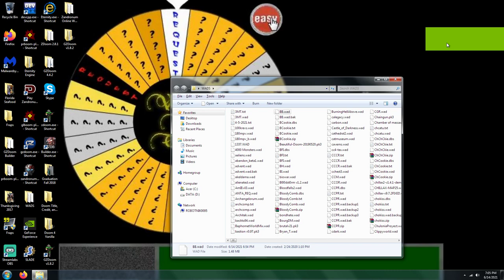Doom 2 Boss Battle UV Max in 1:51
100% on kills, items, and secrets. This level, designed by Mohammed Firas, is "Boss Battle". You have demons that act crazy.